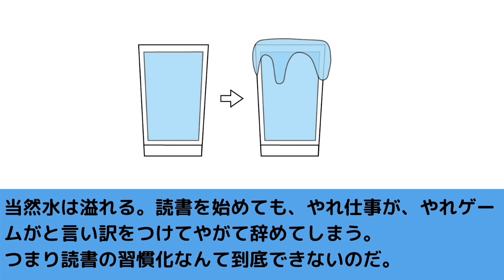歴史的偉人が現代人を論破するアニメ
新年になり今年の目標を掲げる人は多いのでしょうか。
私は「読書」を習慣化したいと思います。
そんな読書をしていたらクルト・レヴァンを知りました。
レヴァン曰く、始めるとり辞めることが重要とのことです。
※投稿者の主観が多いに入っています。ご了承ください。

P S
ぴよぴーよさんに憧れて作ってしまった。
キモボイスのレシピ知りたい・・・